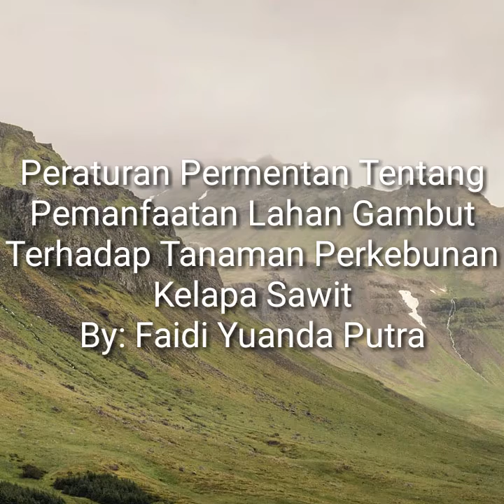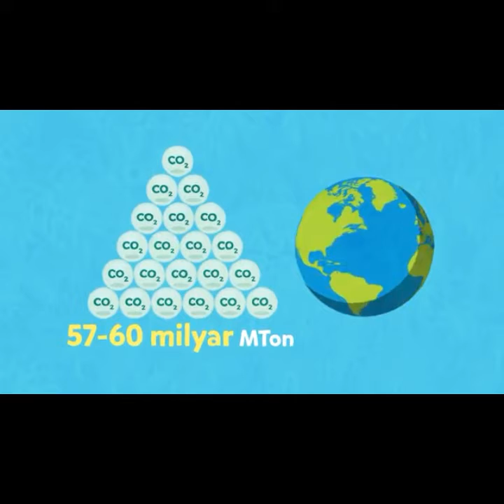Peraturan Permentan Tentang Pemanfaatan Lahan Gambut Bagi Tanaman Perkebunan Kelapa Sawit by:Faidi